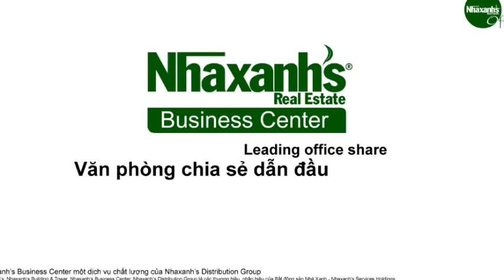Văn phòng cho thuê làm showroom Quận Tân Bình, TPHCM